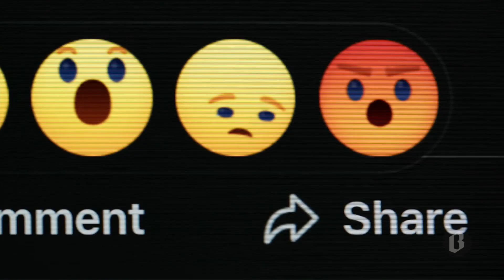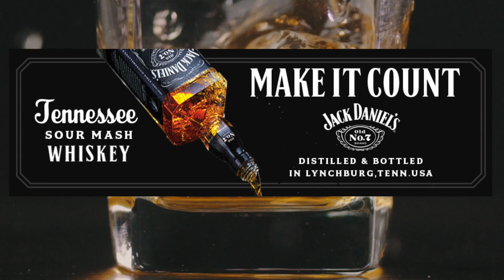Orioles manager Brandon Hyde talks offseason plans | The Adam Jones Podcast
Orioles manager Brandon Hyde and former Oriole Adam Jones assess the next generation of Orioles, his friendship with Ravens coach John Harbaugh and how the team will navigate this offseason. Also on the podcast, Jerry Coleman and Jones debate the impact of sports betting on the game experience. They also share some of their Thanksgiving memories and how they will spend the holiday this year.

3:08: Brandon Hyde joins the podcast
4:24: Brandon Hyde looking back on the hurdles of his first O's season
7:05: Brandon Hyde on the next generation of O's players to watch
9:17: Brandon Hyde on Orioles needs this offseason
11:39: Brandon Hyde on how he works with the front office
13:00: Brandon Hyde explains why he added an "offensive strategist" to staff
15:13: Brandon Hyde shares why stuffing is his favorite Thanksgiving dish
17:00: Brandon Hyde on his Sarasota office set up
17:50: Brandon Hyde on his friendship with Ravens coach John Harbaugh
19:05: Brandon Hyde on his expectations with the upcoming rule changes
21:12: Jerry vs. Jones: How does increased access to sports betting impact game experience?
29:43: Ravens getting ready for the Jaguars
34:10: Is the concept of a team "looking ahead" fact or cap?
36:50: Adam's rant: No alcohol at the World Cup? Why?
38:40: Celebrating Thanksgiving in Turkey
40:50: Adam prepares for his trip to Qatar tol watch a World Cup match
42:32: Baltimore Banner varsity sports athlete of the week St. Mary's Carson Pettibon